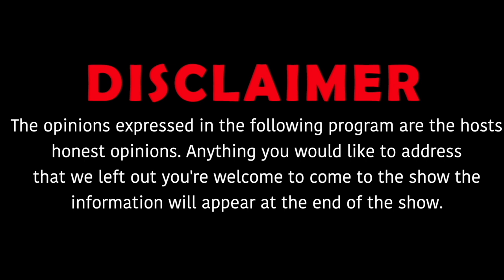Btb Dezz talks about his favorite artist, songs he made about females his project & more